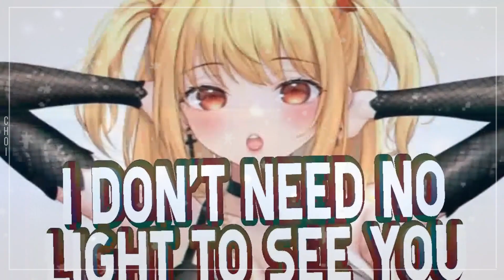Nightcore - golden hour (Rock Version) (Lyrics)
✘ Information ✘
✦ Song ⊳ Golden Hour
✦ Artist ⊳ JVKE
✦ Cover by ⊳ Our Last Night
✦ Artwork 1 ⊳ Eichi
✦ Artwork 2 ⊳ モ誰
✦ Artwork 3 ⊳ 猫宮 うな。

✘ Support Our Last Night! ✘

✘ SONG LYRICS ✘
[Verse 1]

[Chorus]
Shine

[Chorus]
Shine